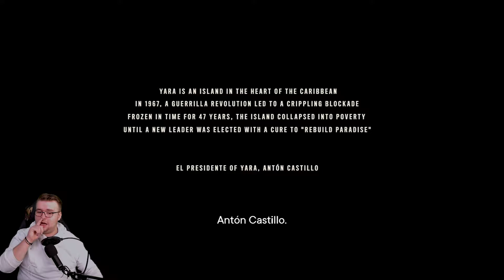Das hätte er nicht machen sollen!! | Let´s Play FARCRY 6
Ein neues ABENTEUER startet in FARCRY 6! Wow und allein der PROLOG ZERSTÖRT ALLES! Ich bin so GEFÄSSELT!